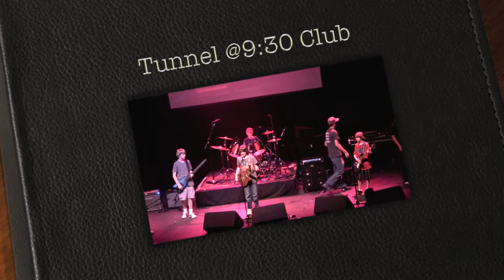June 2011 Battle